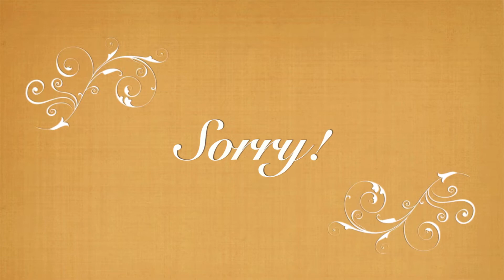Interview News Today: Snow in Summer